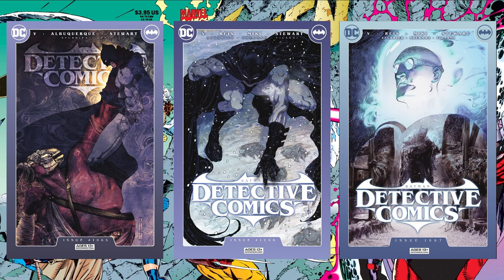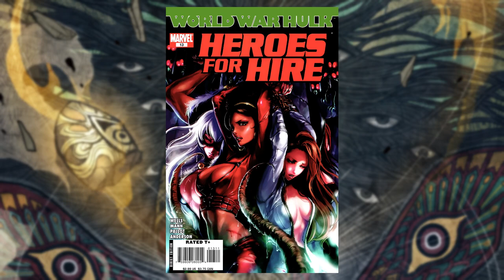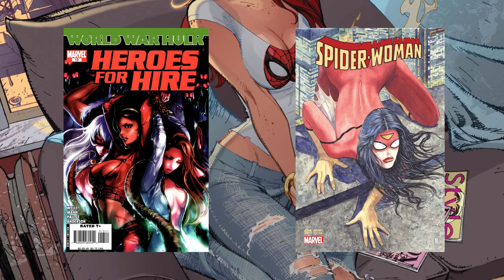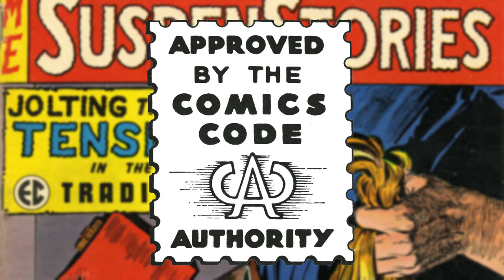Controversial Comic Covers That Shook Us To The Core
Comic book covers seem to be a minor aspect of comics, but they are more than just eye candy to sell comics. By analyzing them, we can deduce history and cultural shifts. Through reacting to controversial cover art, we can discover more about the world and ourselves.

This video isn't really meant to sway your opinion. It's just my honest input toward these controversial covers. Please be respectful to one another in the comments. At the end of the day, this isn't a very weighty or serious topic.

Music Used in Chronological Order:
Beyond - Patrik Patrikios
Confident Kurt - TrackTribe
Vespers on the Shore - Mini Vandals